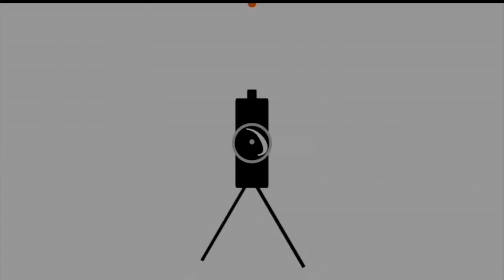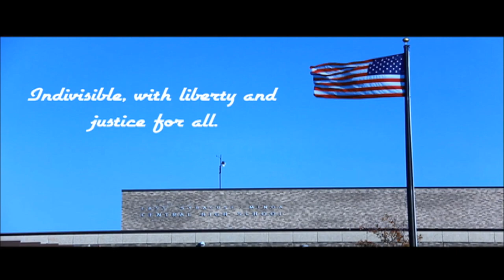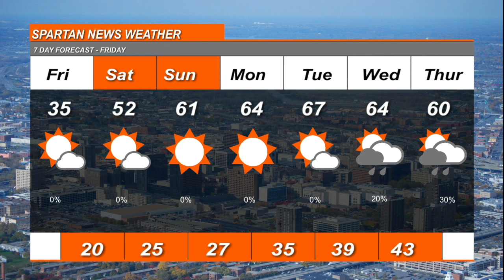3 19 2021